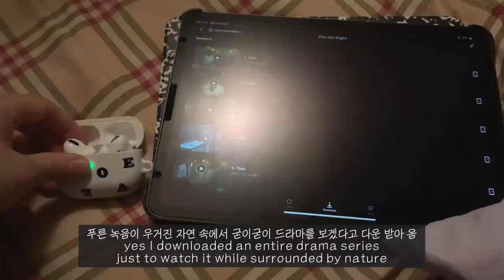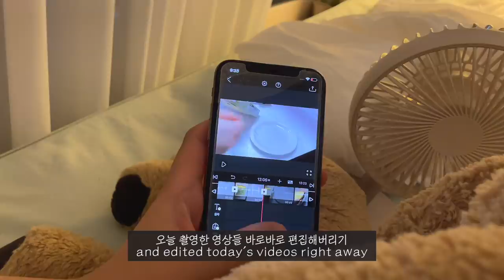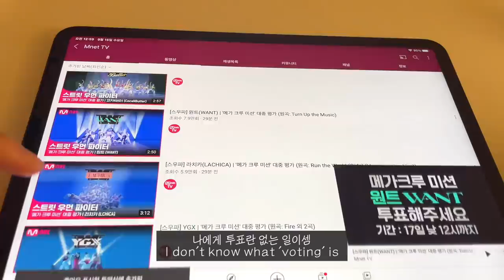(sub)새로 온 수납장에 짐 정리하기,야밤의 탕후루 만들기 실패, 부모님과 휴양림에서 캠핑, 김치볶음밥 만들어먹는 자취생의 일상 브이로그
영상 내 노출의무가 없는 단순 선물 제품이 영상 내 포함되어 있습니다 (콴디,Dr.Orga, 클로란)

안녕하세요 여러분 이욜입니다!!! 저 빨리 왔죠!!!
원래 어제 업로드 하고 싶었는데 몇번을 시도해도 썸네일이 등록이 안되더라구요 ㅠㅠ
저만의 문제인줄 알았는데 유튜브 업로드 뭐시기 때문에 안됐었나봐요
이번 영상도 재밌게 즐겨주시길 바라며!